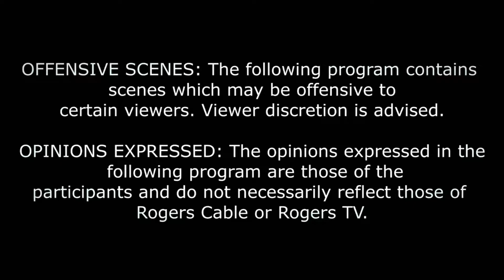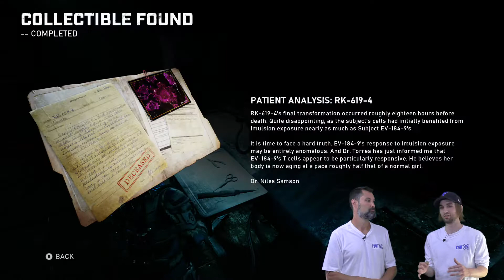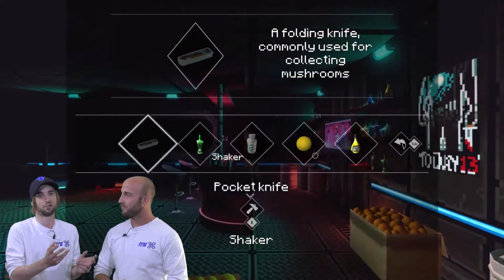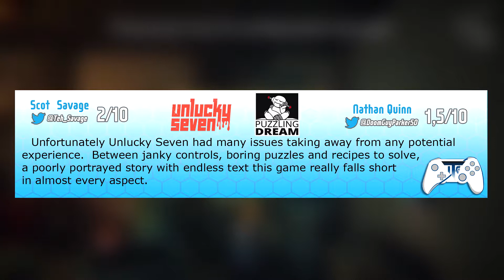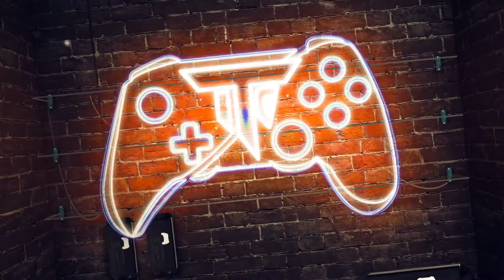Inside The Game Episode 38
Fall is upon us and the guys kick it off with Gears 5! All that and a whole lot more on this weeks episode.